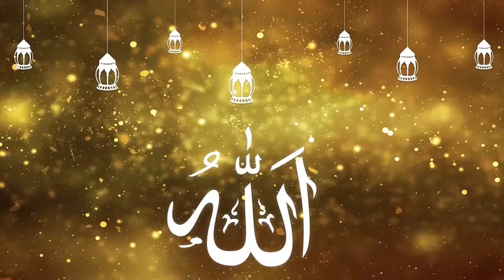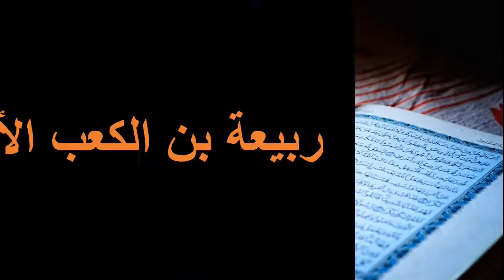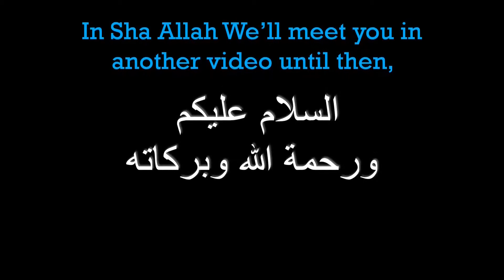A Beautiful Incident From The Life Of The Sahabi Rabeeah Ibnu Kaab Al Aslami (Rali)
Jazakallahu Khairan For Watching the Video!
Share With You Family and Friends!
Comment Your ideas Down Below :)